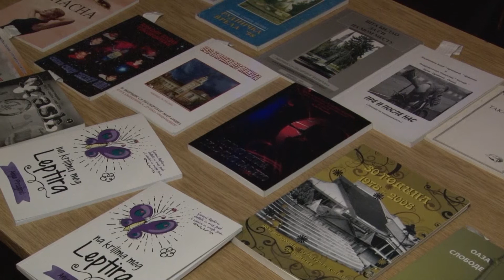MAJA PANDUROV JUBILEJ 20 GODINA RADA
20 GODINA MAJE PANDUROV

Maja Pandurov (1975.) objavljuje prozu i poeziju u kontinuitetu od 1996. godine. Autorka je za sada šest samostalnih knjiga i jedne ekološke bojanke. Zastupljena u zbornicima i književnim časopisima. Svoje pisanje je promovisala u Srbiji i u zemljama u regionu. Pored pisanja svoju kreativnost pokazuje i kroz slikanje, kratke filmove i spotove kao i bavljenje muzikom. Uspešno predvodi Banatski kulturni karavan. Privatni je preduzetnik, vlasnik firme IP Media 023 ( medijsko predstavljanje, komunikacija, odnosi sa javnošću i književno stvaralaštvo). Profesionalni novinar, rođena, radi, stvara i živi u Zrenjaninu u Banatu. Više detalja o njoj na pretraživaču i na njenom Fb profilu.

 DOGAĐAJ, GOSTI I UČESNICI

U Kulturnom centru Zrenjanina 20. maja je povodom 20 godinina Majinog stvaralačkog rada   otvorena njena izložba likovnih radova, kao i izložba njene ćerke Une Nikolić i prijatelja slikara Svetislava Ludoškog . Nakon toga je gore u Klubu bilo orgnizovano veliko druženje i književno i muzičko veče   sa gostima , kolegama i saradnicima koji su  imali priliku da uživaju i u najboljim vinima iz Banata. Svoja vina i vina članova Udruženja vinara i vinogradara "Vesela braća" iz Orlovata predstavili su Boško Kojčić i Dragiša Živković i Nikola Spajić iz Kleka. Od gostiju su bili  prisutni mnogobrojni prijatelji iz svih sfera a o njenom radu i poznanstvu sa njom govorili su Radivoj Šajtinac, književnik, Marina S. Grujić,književnica , član Banatskog kulturnog  karavana Bogdan Bogdija Kukolj, pisac, iz Žitišta, predstavnici Književnog kluba Branko Radičević iz Žitišta , Predrag Radaković, Dragoslav Savić, Dragutin Vidačić i Velimir Grubački, Gavra Vlaškalin, pisac, Dalibor Bubnjević, kolega i dugogodišnji saradnik, Branka Jajić, koleginica i dugogodišnja saradnica, Katarina Kaća Halasović isto koleginica i dugogodišnja saradnica - „Druženje žena sva lepota sveta“, Igor Aleksić, kolega i saradnik, Anja Pruginić, mlada spisateljica, Milorad Bibin, aforističar   Dušan De Šorđan – modeli sa mini modnom revijom.  Cilj čitave priče bio je okupljnje dobrih ljudi, druženje i pozitivna energija. Većina prisutnih ljudi se i privatno odlično poznaju sa njom.
  Čitavo veče je proteklo potpuno spontano, bez unapred predviđenog scenarija i svako je na svoj način doprineo da se stvori posebna magija. Muzičko iznenađenje večeri je bio nastup Jasne Popović i Jovice Kecmana . Zanimljivo je bilo to što su bile zastupljene sve generacije od dece preko mladih i onih u srednjim godinama do penzionera. Iznenađenje večeri  je bio i nastup gajdaša Tome Đurina iz KUD Veseli Banaćani. Što se tiče posluženja, prisutni su pored vina imali priliku da probaju i prirodne sokove od mente i matičnjaka a tortu je napravila koleginica i saradnica Vesna Nikolić. Pored onih koji su učestvovali u programu tu su bili prisutni i članovi porodice i predstavnici  raznih Udruženja i pojednici koji prate cene i poštuju njen rad. O saradnji sa njom je govorio i Goran Marinković, direktor Kulturnog centra Zrenjanina. Nakon Kulturnog centra druženje je do sitnih sati nastavljeno u restoranu Papilon.

Što se tiče knjiga tu su „I onako se uvek vratim“ , dvojezična zbirka poezije, zatim „ Ljubav u mašini“ , poezija, „Opasna“ pola poezija pola proza, „Linija visokog otpora bivši“ , roman, Žena stena nisam se dala , roman i roman „Njen svet“ kao i ekološka bojanka „Sakupi selektiraj recikliraj“ . Njeni recenzenti su Radivoj Šajtinac, Ivan Danikov, Milan Micić, Dejan Stojiljković... Njen rad prate mnogobrojni pisci iz zemlje regiona koje je imala priliku da lično upozna na svom putu. Organizovala je na stotine knjiženih i drugih večeri i izložbi u Zrenjaninu, Vojvodini, Srbiji i u Banatu i sarađivala sa ljudima sa svih strana. Objavljivala je u mnoštvu zajedničkih zbornika, dobila niz diploma i zahvalnica i sa Banatskim kulturnim karavanom obišla je preko 20 mesta. Pisala je recenzije i preporuke za razne autore.